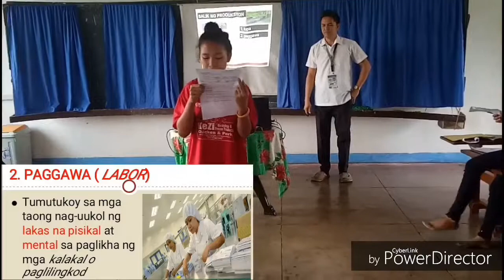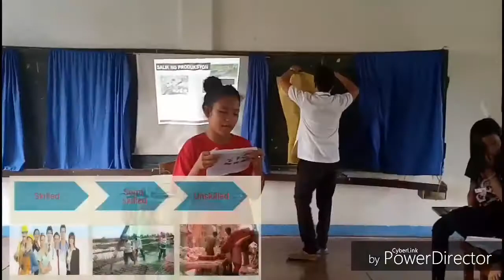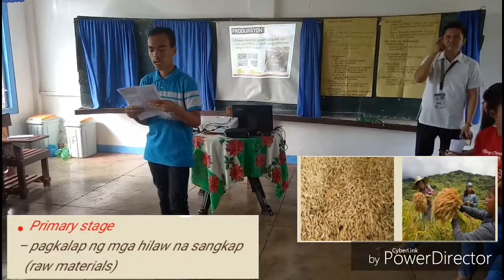Tungawan SINHS, Aralin 6 PRODUKSYON